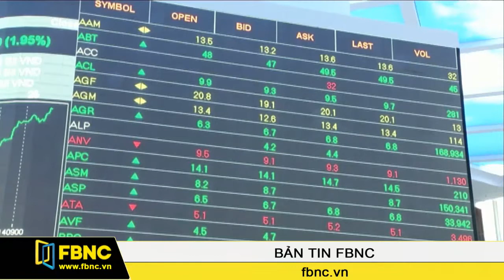FBNC - Hội nhập TPP: Tự tin là chìa khóa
Đứng trước việc hội nhập vào Hiệp định đối tác chiến lược xuyên Thái Bình Dương (TPP), doanh nghiệp Việt Nam không nên nghĩ mình quá yếu, không thể cạnh tranh mà phải tự tin bước vào thị trường với tâm thế sẵn sàng chấp nhận cạnh tranh. Đây là một trong những chia sẻ của Thứ trưởng Bộ Công Thương Trần Quốc Khánh, Trưởng đoàn đàm phán TPP Việt Nam với doanh nghiệp tại buổi đối thoại TPP: Cơ hội nào cho doanh nghiệp tại Việt Nam?", diễn ra sáng nay tại TP.HCM.